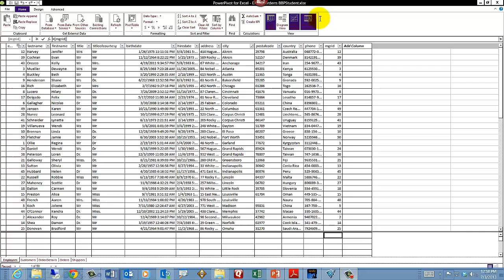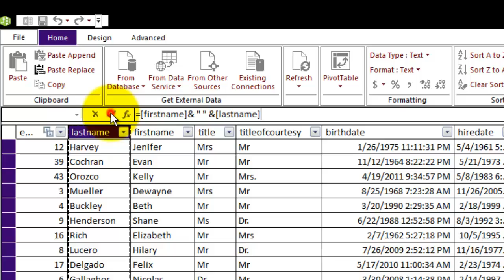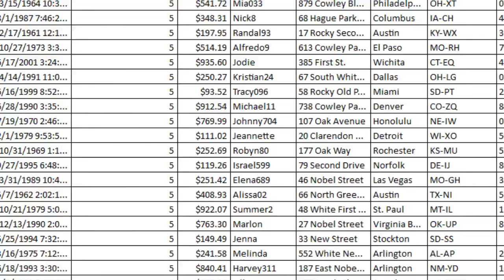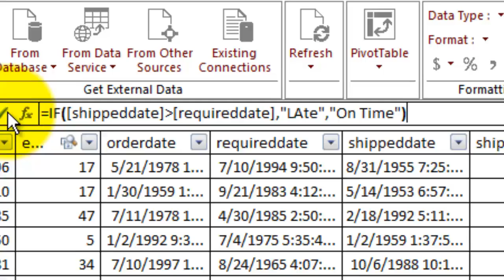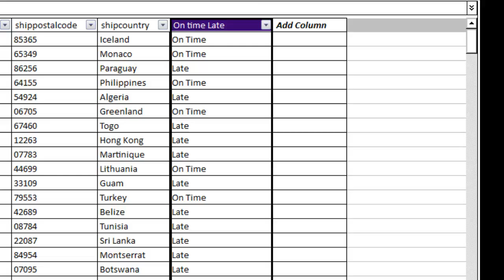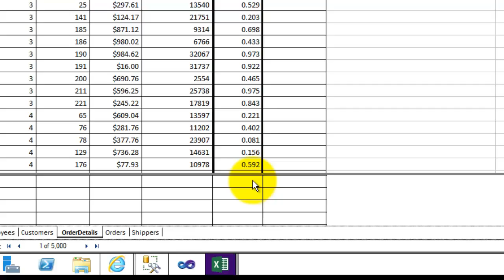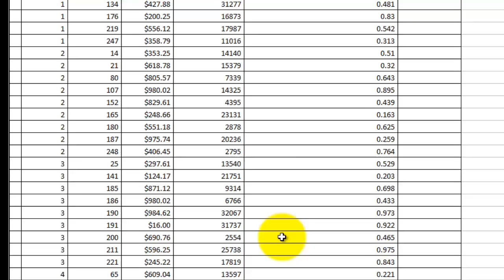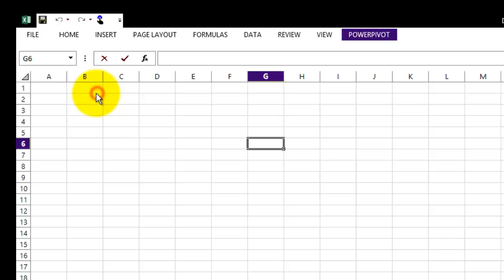Demonstration of PowerPivot Calculated Column and Field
Here we demonstrate the concepts explained